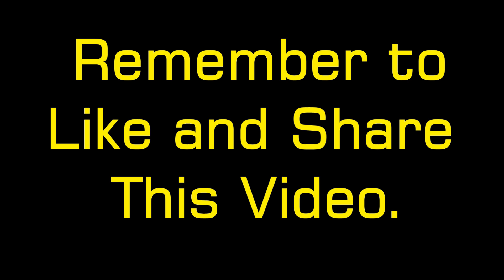Vlog Pitch Video Star Riders the Beginning (2024) A Must Watch!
Pitch of My Film a Henshin meets ThunderBirds/ A New Dream Team